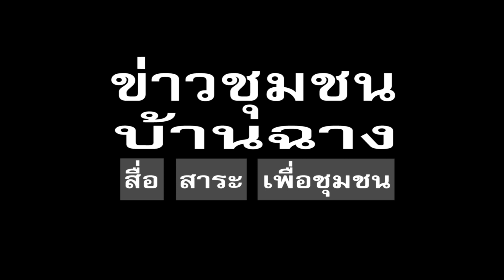กองทัพเรือจัดเต็มเปิดการฝึก2560 Royal Thai Navy exercise Opening 2017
การฝึกกองทัพเรือ ประจำปี 2560 นับได้ว่าเป็นการเตรียมความพร้อมที่สำคัญตามภารกิจ บทบาทหน้าที่ที่กองทัพเรือได้รับ และทำให้สามารถพัฒนาหน่วยกำลังรบที่มีขีดความสามารถอยู่ในระดับมาตรฐาน (Standard Navy) ไปสู่ระดับมืออาชีพ (Professional Navy) ตามนโยบายผู้บัญชาการทหารเรือ ซึ่งเมื่อทำการฝึกครบวงรอบ 2 ปีแล้ว กำลังรบของกองทัพเรือทั้งในส่วนใช้กำลัง ส่วนเตรียมกำลังและส่วนสนับสนุนจะมีความเข้มแข็งและมีความพร้อมรับมือกับภัยคุกคามทุกรูปแบบ ตั้งแต่การรักษากฎหมายทางทะเล การช่วยเหลือประชาชนจากภัยพิบัติทางทะเล ไปจนถึงการรักษาอธิปไตยของชาติทางทะเล